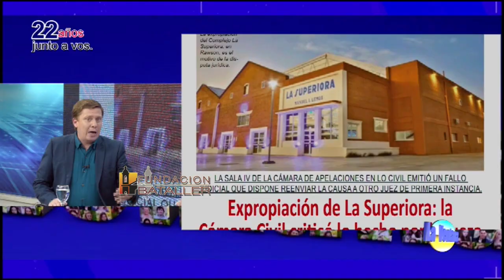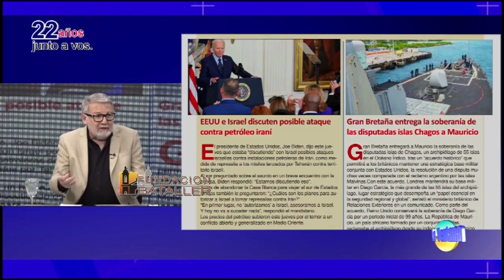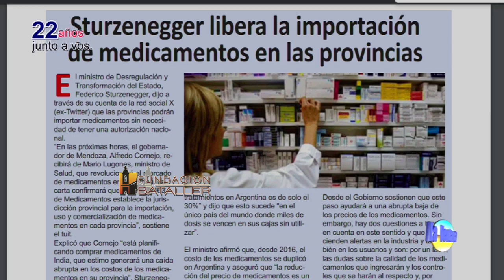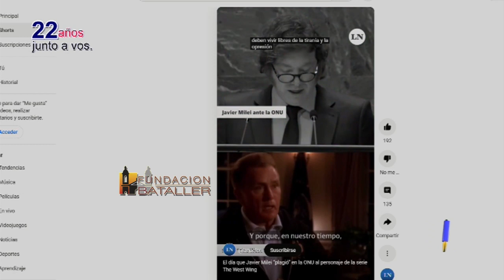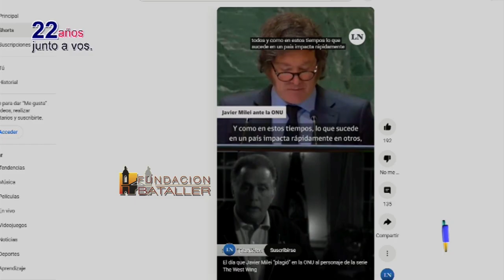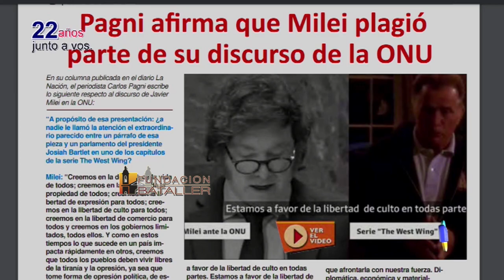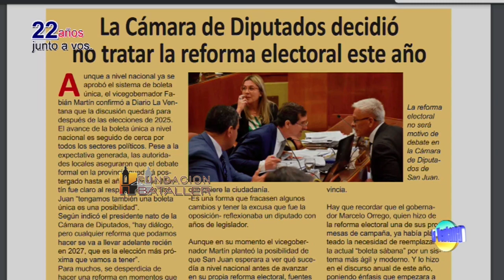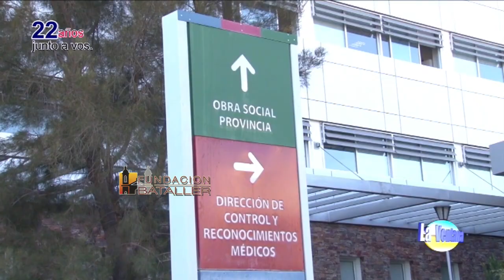Expropiación de La Superiora; Situación de la OSP; un investigador sanjuanino fue distinguido.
Programa La Ventana del 3 de octubre de 2024, que conducen Juan Carlos Bataller y Juan Carlos Bataller Plana y que contó con la participación de Patricia Moreno y Johana Icazati. Estuvieron invitados: Marcelo Molina, director del Instituto de Energía Eléctrica; Carlos Munisaga, intendente de Rawson; Rodolfo Fasoli, interventor de la Obra Social Provincia y Gustavo Alcalá, médico cardiólogo.